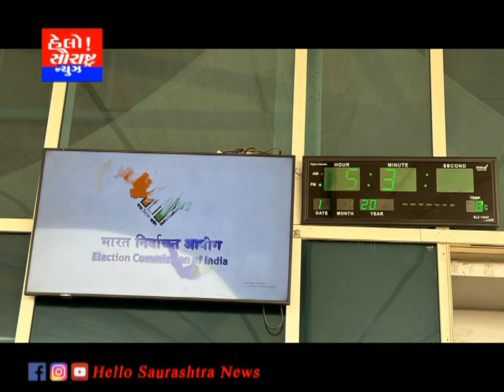રાજકોટ આંતરરાષ્ટ્રીય એરપોર્ટ ખાતે મુસાફરોને વિડીયો બતાવી મતદાન કરવા જાગૃત કરાયા